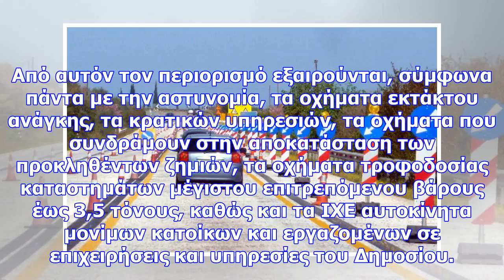Αττική: περιορισμός της κυκλοφορίας των οχημάτων σε οδό της νέας περάμου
Newsbomb Περιορίζεται μέχρι και τις 23 Δεκεμβρίου, για λόγους οδικής ασφάλειας, σύμφωνα με την Αστυν...